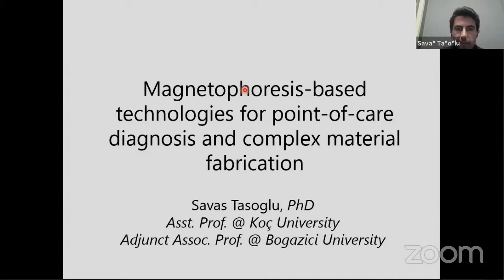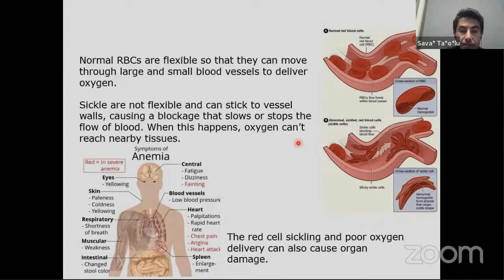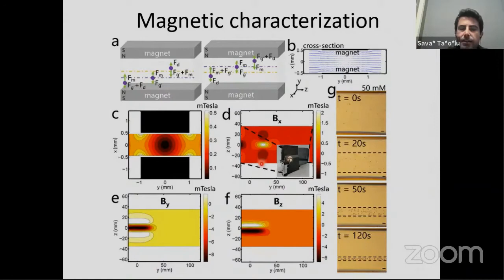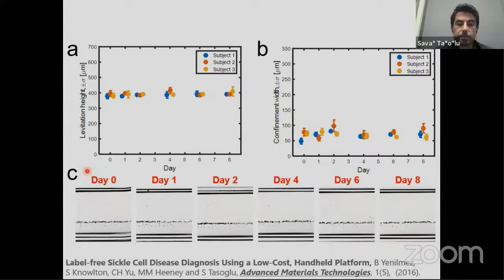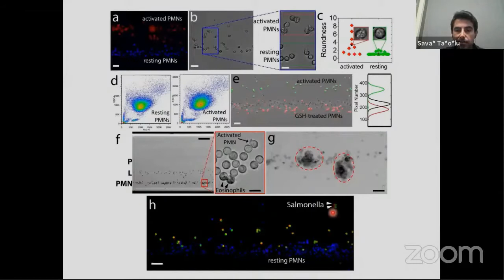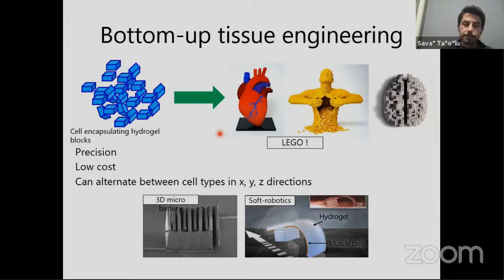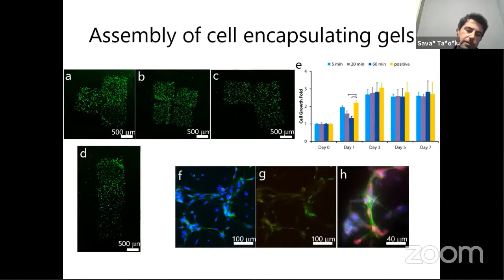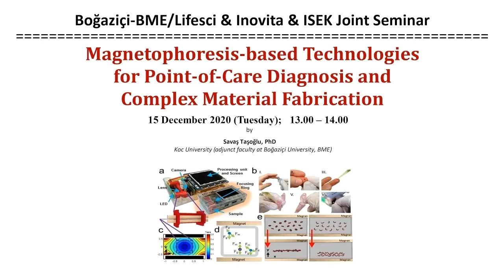Boğaziçi BME - Lifesci - İnovita - İSEK Joint Seminar - Savaş Taşoğlu, PhD - Dec 15, 2020 (13:00)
Magnetophoresis-based Technologies for Point-of-Care Diagnosis and Complex Material Fabrication
December 15th, 2020 (Tuesday); 13.00 – 14.00 (GMT +3)

by
Savaş Taşoğlu, PhD

Koç University (also adjunct faculty at Boğaziçi University, BME)

About the Seminar:

Complex functional materials with 3D micro or nano-scale dynamic compositional features are prevalent in nature. However, the generation of 3D functional materials composed of both soft and rigid microstructures, each programmed by shape and composition, is still an unsolved challenge. In my presentation, I will first describe two magnetic methods to code complex materials in three-dimensions with tunable structural, morphological, and chemical features. We demonstrate unique capabilities in fabrication of soft systems with heterogeneity in material properties such as porosity, elastic modulus, and mass density; then in bottom-up tissue engineering; and finally, levitational and selective assembly of microcomponents. In the second part of the presentation, I will describe another application of magnetophoresis-based approach on cell-based diagnosis, specifically on sickle cell disease diagnosis. Recent technological advancements have made strides in shifting clinical diagnostics from large centralized laboratories to the point of care, thus widely increasing the accessibility to such diagnostic procedures worldwide. For sickle cell disease diagnostics, many current technologies require costly equipment and specialized training while others rely on subjective interpretation of results and can be vulnerable to user error. I will present a portable, self-contained device fully independent from a dedicated microscope to levitate particles of interest, image them using an embedded low-cost optical system and a camera module and process the captured images in order to estimate the densities of the particles. This approach separates, images, and analyzes blood cells based on their densities and provides a quantitative diagnosis of sickle cell disease. The device is user-friendly and inexpensive, offering a great potential for rapid, on-site sample analysis.

About the Speaker:

Dr. Taşoğlu obtained his B.Sc. and Ph.D. from METU (2006) and UC Berkeley (2011), respectively. Dr. Taşoğlu held a postdoctoral appointment at Harvard Medical School. He is currently Asst. Prof. at Koç University, and Adjunct at Boğaziçi University. Dr. Taşoğlu holds 5 patents and has published 70+ articles in SCI-indexed journals such as Nature Communications, Nature Materials, Advanced Materials. He has been awarded Sedat Simavi Health Sciences Award, Marie Skłodowska-Curie Individual Fellowship, and Alexander Von Humboldt Research Fellowship for Experienced Researchers in 2020.